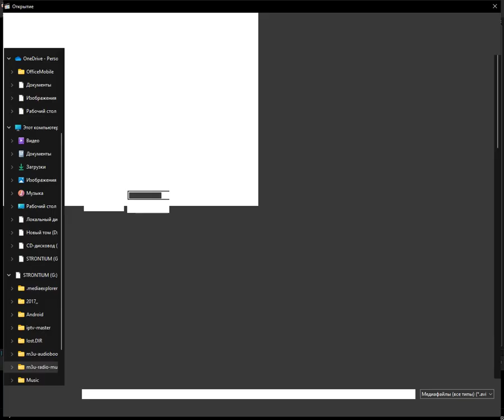icecast - chretienne (Media Player Classic Home Cinema) (19.10.2023)